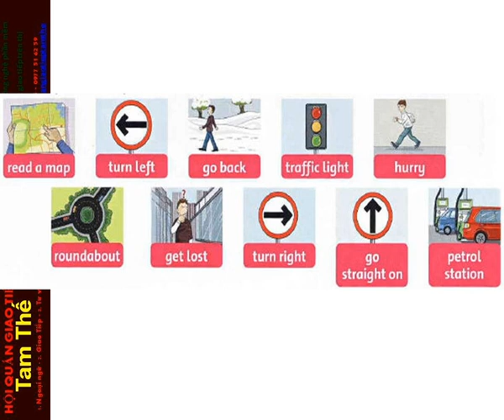FF4 CD1 32